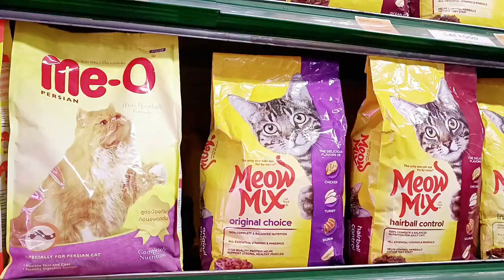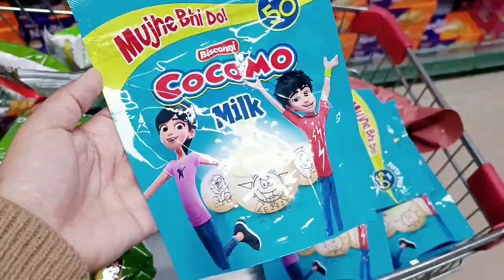Mini shopping Vlog| Al-fatah